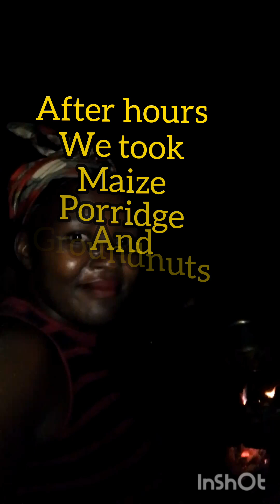Must watch!! Hair cut with a razorblade in African style 🇺🇬🇺🇸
Most Africas don't miss this hair cut.